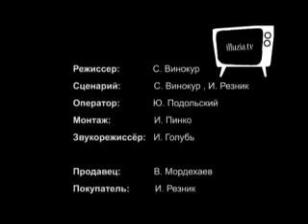Эффект помидора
Клип "Эффект помидора"